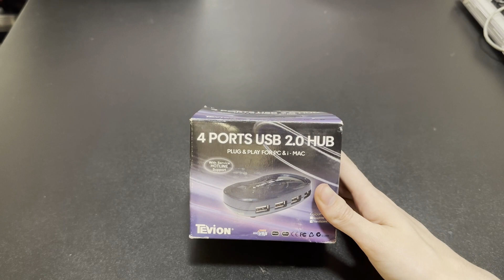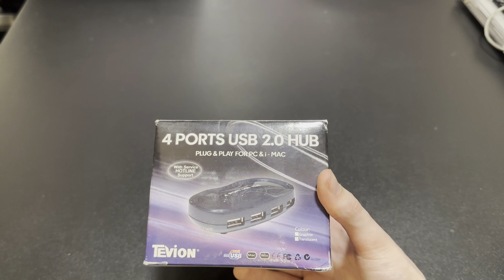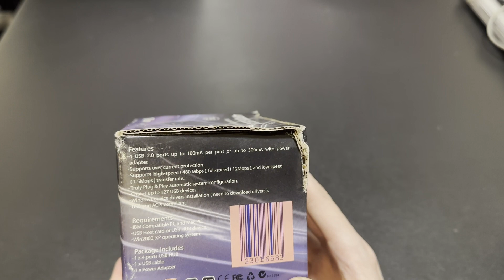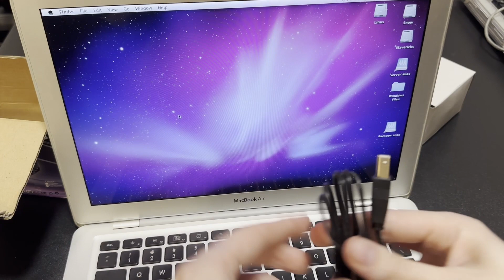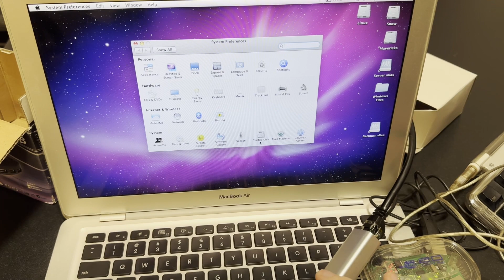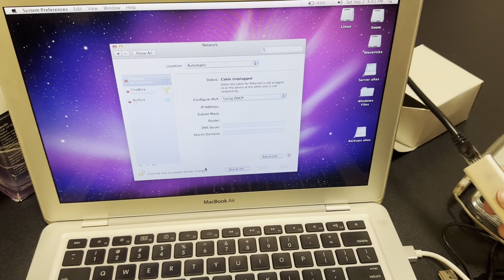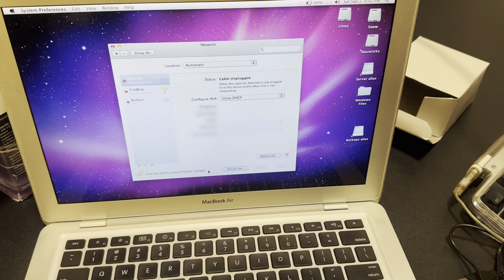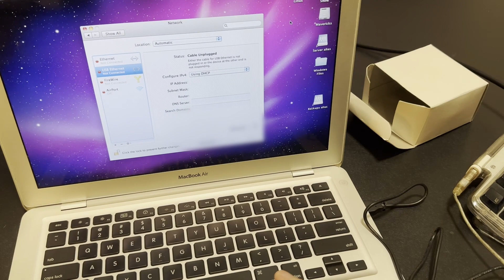Tevion Translucent USB 2 Hub: Translucent Plastics Archive #16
The Translucent Plastics Archive is my place to document and discuss the wonderful, short-lived Y2K aesthetic and its physical remains. Join me as I discuss various pieces of my collection, and help contribute your knowledge if you know something I don't!